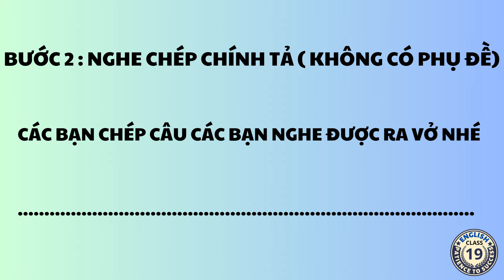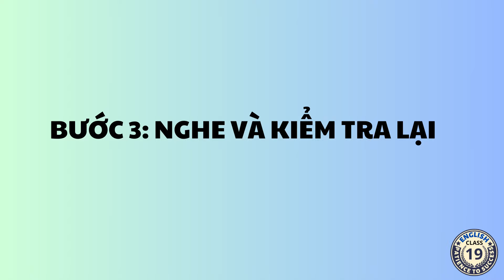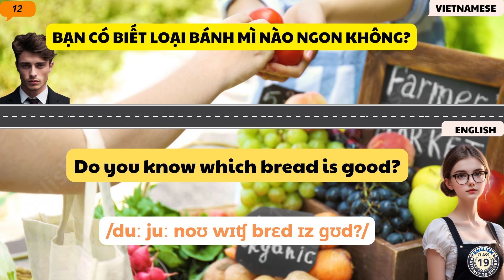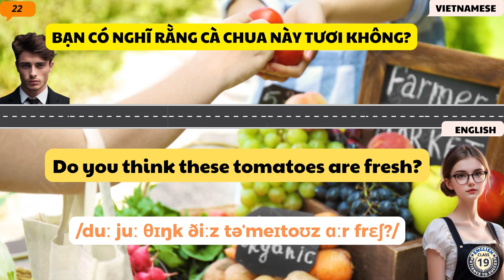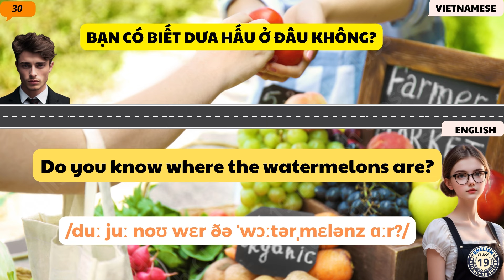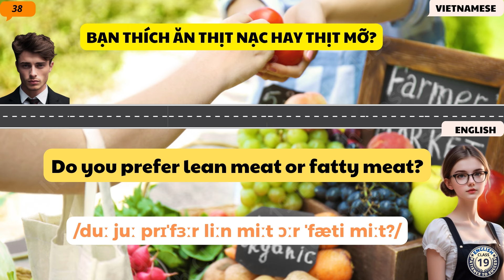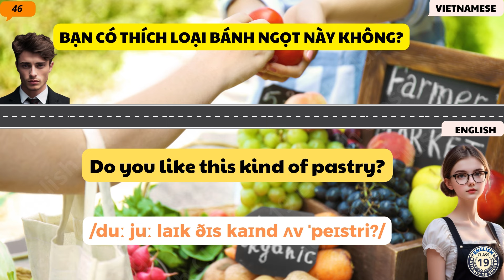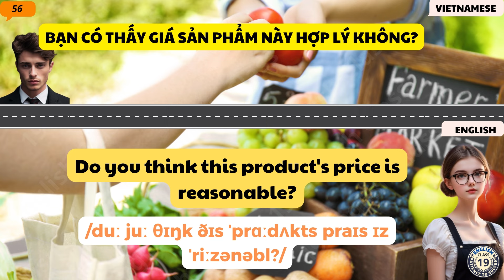Nói tiếng anh cực dễ dàng - Phần 206 - Nói tiếng Anh cơ bản khi đi chợ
Chào các bạn ! Hôm nay chúng ta cùng học bài tiếng Anh giao tiếp khi đi chợ các bạn nhé!

🌟 Một cốc cà phê cũng là nguồn động lực cho kênh làm những bài học hay hơn nửa, Cảm ơn rất nhiều ! 🌟

📖 Nội dung bài học trong video:
+ Trong mỗi video là 100 câu giao tiếp ngắn gọn, hiệu quả.
+ Áp dụng trong mọi tình huống hằng ngày.
+ Bài học sẽ được xuất bản hằng ngày.

📝 Đặc biệt:
+ Mỗi video bài học gồm 3 phần, Hãy thực hành chép chính tả để tăng kỹ năng nghe hiệu quả nhất
+ Hãy nghe lại nhiều lần cho đến khi nhớ từng câu.
+ Nếu chưa đúng, hãy nghe lại bài học đến khi thành thạo.

🔄 Kiên trì theo phương pháp này, bạn sẽ nhanh chóng nâng cao vốn từ và tự tin giao tiếp.

Chúng tôi cam kết giúp bạn nâng cao khả năng giao tiếp và tiếng Anh của mình mỗi ngày.

🌟 DÀNH CHO NHỮNG ANH CHỊ CÔ CHÚ ĐANG MUỐN HỌC TIẾNG ANH PHẢN XẠ 🌟

Đăng ký Học tiếng anh phản xạ cho người mất gốc tại đây:  ZL 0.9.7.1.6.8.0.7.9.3🤗
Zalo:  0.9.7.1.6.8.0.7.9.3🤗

Luyện nghe tiếng Anh mỗi ngày để nói nhanh nhất
Nâng cao tiếng Anh
Luyện nghe tiếng Anh
Học những từ thông dụng nhất
Cấu trúc ngữ pháp hay dùng và hiệu quả nhất
Tăng cường khả năng hiểu biết văn hóa Anh
Học tiếng Anh qua văn bản
Cải thiện phản xạ ngôn ngữ
Tăng cường kỹ năng tự tin giao tiếp
Phương pháp học từ vựng hiệu quả
Học tiếng Anh qua phương pháp trực quan
Luyện nghe tiếng Anh qua các tình huống thực tế
Học tiếng Anh qua câu chuyện thú vị
Tăng cường kỹ năng đọc hiểu qua sách
Phương pháp học tiếng Anh dành cho người mới bắt đầu
Tự học tiếng Anh qua internet
Học tiếng Anh qua các tài liệu học tập
Tăng cường kỹ năng nghe qua bài hát